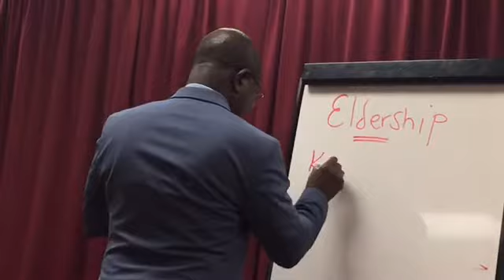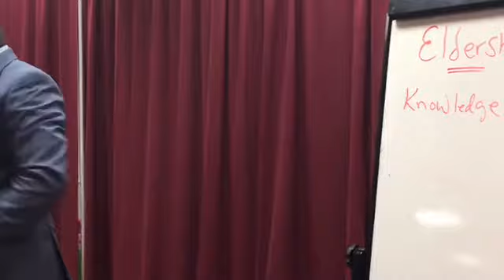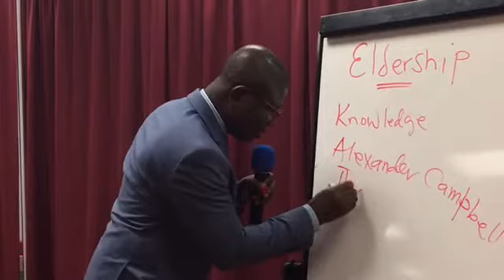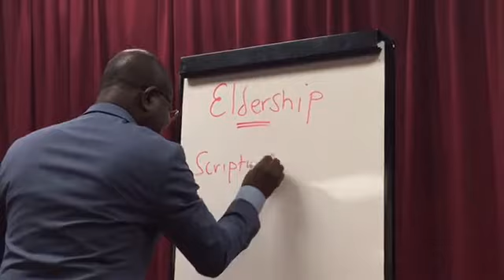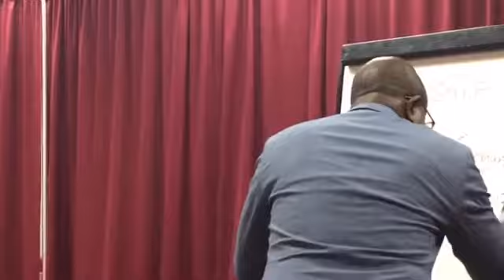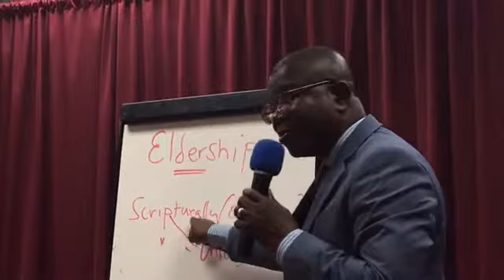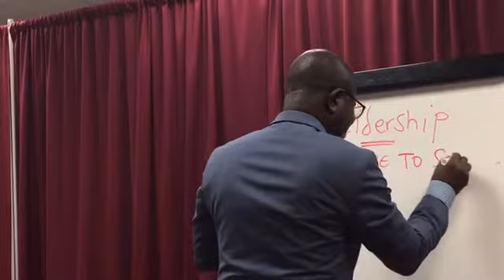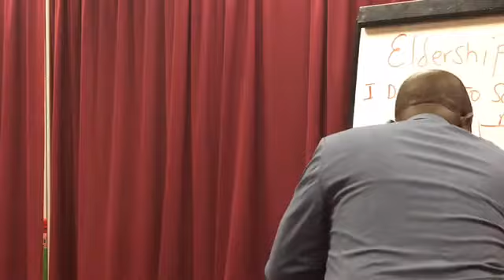Bro. Paul Oppong - Choosing elders in every church